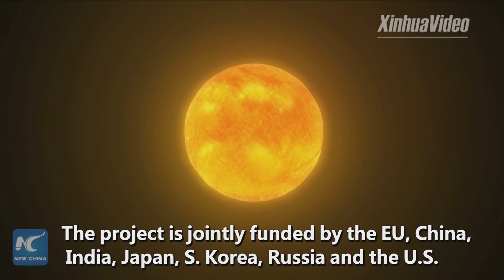China is an exemplary partner for world's largest nuclear fusion experiment: ITER chief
Construction of the world's largest nuclear fusion experiment, the Int'l Thermonuclear Experimental Reactor (ITER), is halfway completed in France. ITER chief praises China's contribution to the joint-funded project.